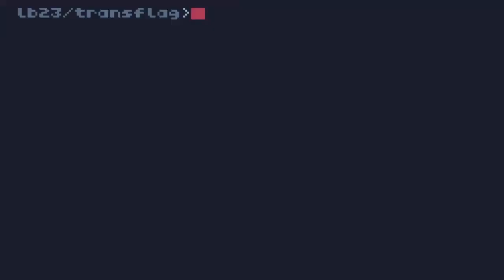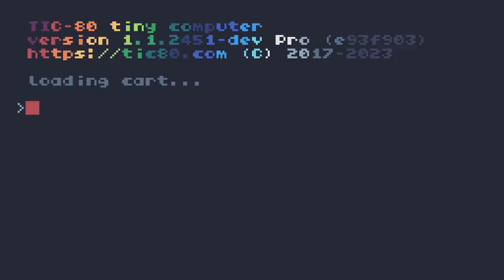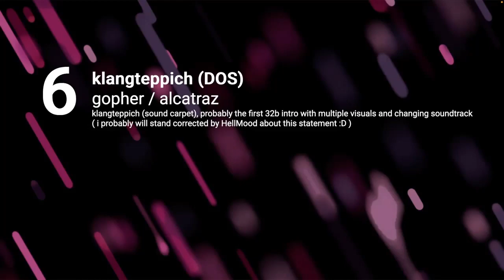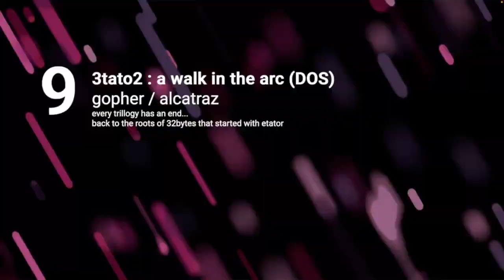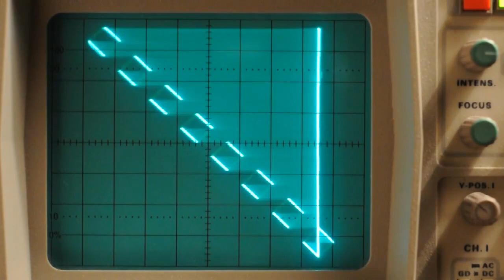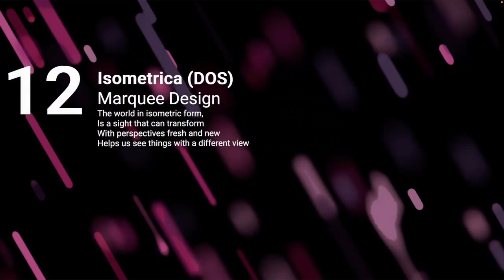Lovebyte 2023 - Highend 32 Byte Intro Competition